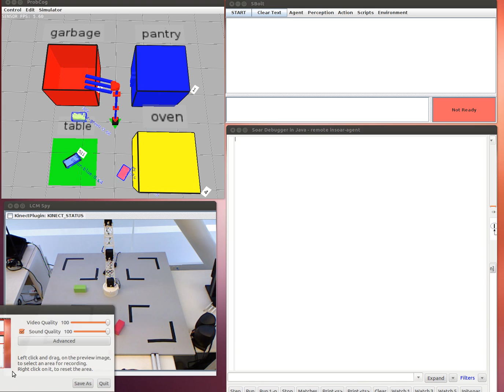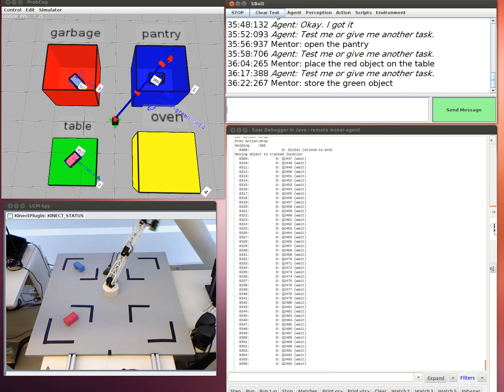Rosie: Learning Hierarchical Tasks from Dialog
Rosie is an agent that can learn about its environment by interacting with a human. In this video, Rosie learns two tasks: place and store from mixed-initiative human-robot interaction. Details of implementation are in our AAAI 2014 publication